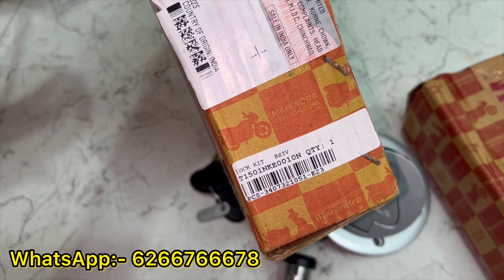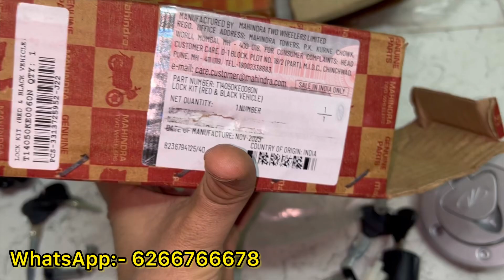Mahindra Mojo Lock Set Kit (Key Set) | Mahindra Mojo Spare Parts Online | Mahindra Genuine Parts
Mahindra Mojo Lock Set Kit (Key Set) Unboxing | Mahindra Mojo Spare Parts Online | Mahindra Genuine Parts

Part Numbers:-T14050KE0060M
Product:- LOCK KIT MOJO (RED & BLACK VEHICLE)

Part Number:-T1501NKE0010N
Product:- LOCK KIT BS4 (MOJO)

Your Queries 👇

Lock set mahindra mojo.
Lock set mahindra mojo bike.
Lock kit mahindra mojo.
Lock kit mahindra mojo bike.
Key set mahindra mojo.
Key set mahindra mojo bike.
Lock set mahindra mojo 300.
Lock set mahindra mojo 300 bike.
Ignition lock mahindra mojo.
Ignition switch mahindra mojo.
Ignition lock set mahindra mojo.
Ignition locl kit mahindra mojo.
Lock set mahindra mojo bs3.
Lock set mahindra mojo bs4.
Lock set mahindra mojo bs6.
Lock kit mahindra mojo bs3.
Lock kit mahindra mono bs4.
Lock kit mahindra mojo bs6.
Mahindra mojo lock set.
Mahindra mojo lock set price.
Mahindra mono lock set online.
Mahindra mojo lock set unboxing.
Mahindra mojolock set buy online.
Mahindra mojo lock set online link.
Mahindra mojo lock kit.
Mahindra mojo lock kit price.
Mahindra mojo lock kit online.
Mahindra mojo lock kit buy online.
Mahindra mojo lock kit online link.
Mahindra mojo parts.
Mahindra mojo spare.
Mahindra mojo spare parts.
Mahindra mojo parts online.
Mahindra mojo parts price list.
Mahindra mojo spare parts price list.
Mahindra mojo genuine spare parts.
Mahindra mojo orignal spare parts.
Mahindra mojo orignal spare parts online.
Mahindra mojo genuine spare parts online.
Mahindra mojo lock set change.
Mahindra mojo lock open.
Mahindra mojo lock set setting.